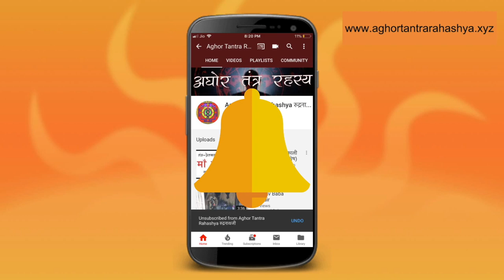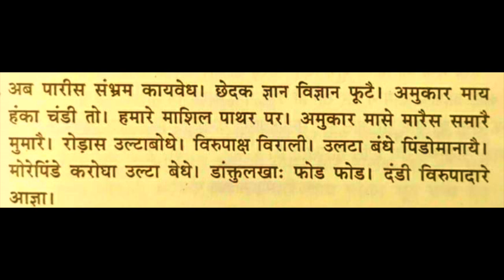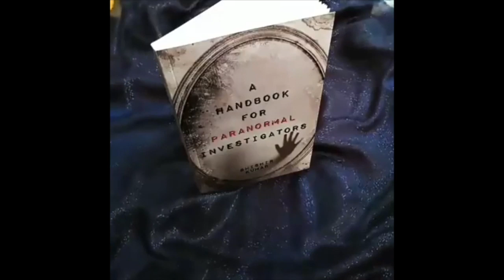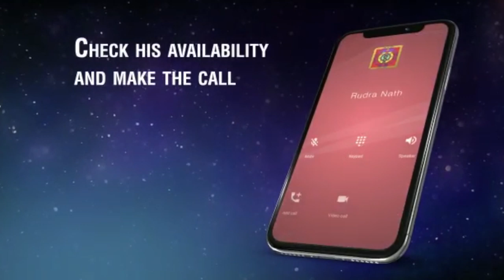३ फूँक में तंत्र काट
कैसा भी तंत्र हो इस मंत्र के प्रयोग से उसका असर ख़त्म हो जाता है। इस मंत्र को आप ख़ुद कर सकते हैं और श्राप और तंत्र बाधा से मुक्ति पा सकते हैं।

Alakh Aadesh!